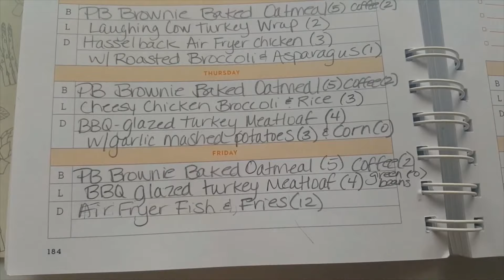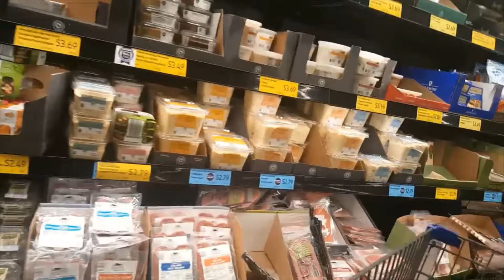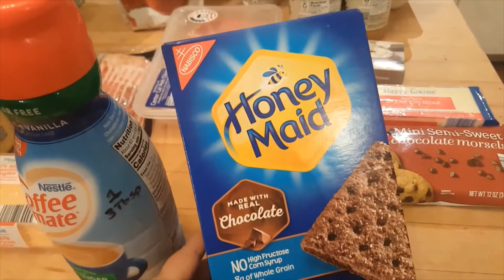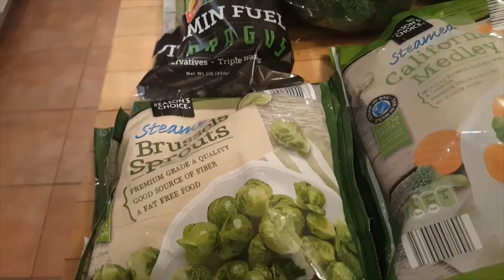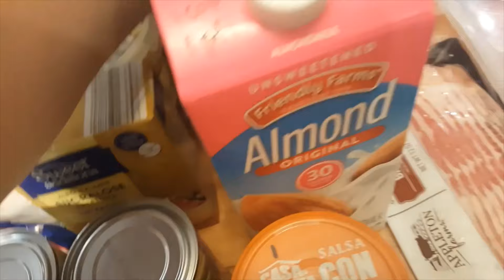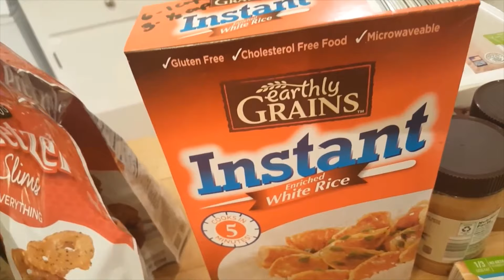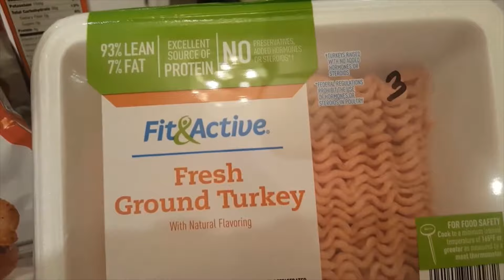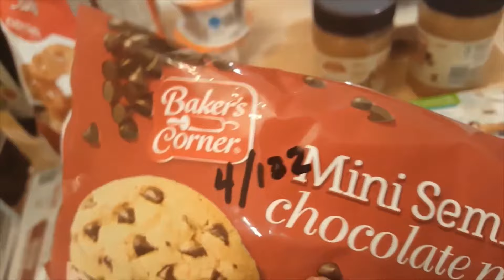MEAL PLAN & ALDI GROCERY HAUL 7.26.19 | WW FREESTYLE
Here is my menu plan and Aldi grocery haul for the upcoming week!  Also, I wanted to play around for a couple minutes with some new editing features.

My name is Kristi.  I am a WW lifetime member after having lost 93 pounds back in 2003.  Unfortunately, I gained it back over the years, but after rejoining WW at the end of January, I'm back on my way to being successful for good this time!  My husband got on board with me and is almost at goal.
Items I use:
Skinnytaste Meal Planner
Skinnytaste Air Fryer Cookbook
Secura Air Fryer
Misto Oil Sprayer
Ozeri Food Scales  (I actually have two scales, one is a touch and one regular.  I use one at home and one at work)
Ozeri Digital Stainless Steel food scale - 12 lb limit
Ozeri Touch Sensitive food scale - 18 lb limit
Rival Electric Steamer
Meal Prep Containers:
Storage Bag Clip Holders
Pastry/Pizza Roller